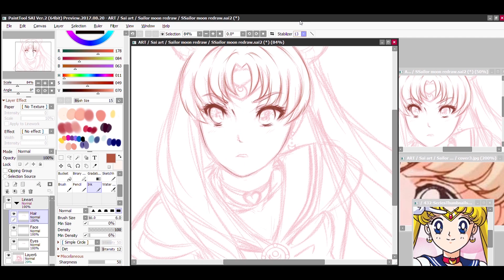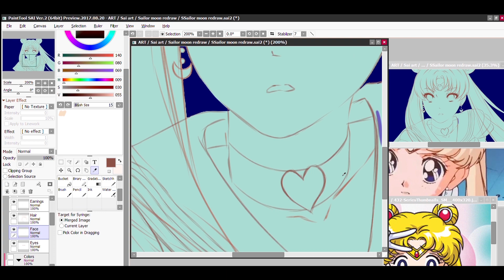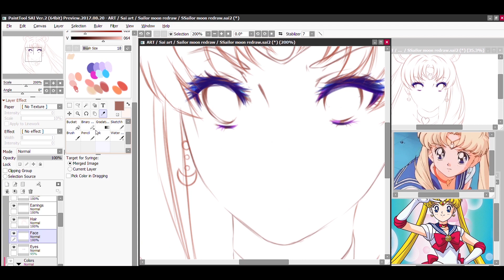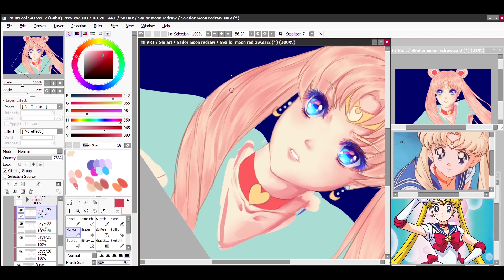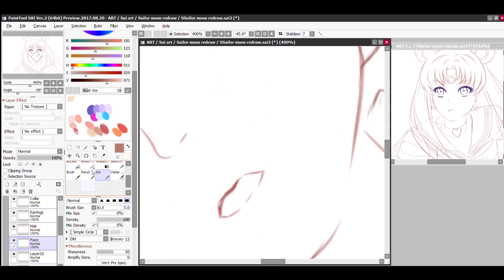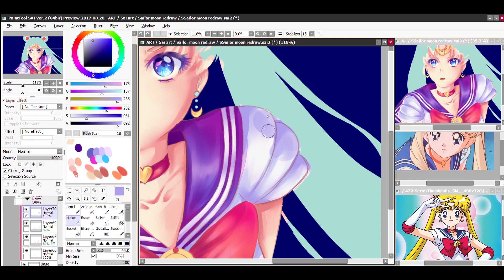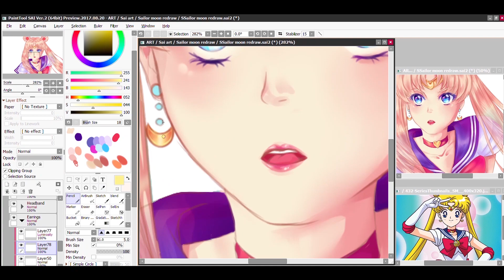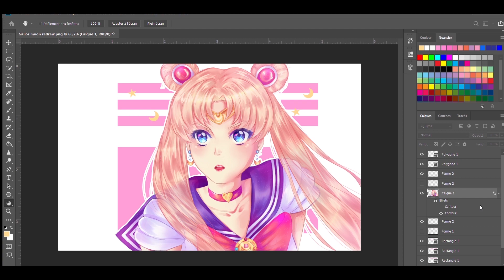【Speedpaint】- Sailor Moon redraw challenge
PS : SORRY I FORGOT TO CHANGE THE NAME OF SPEEDPAINT IN THE INTRO AND ITS TOO LATE TO REUPLOAD !
★  You guys are most welcome to my new speedpaint! (◕ ワ ◕✿)
This time it's a challenge that's been blowing up the internet for a while, so I thought why not take a shot and see how my version of Sailor Moon would and I've never been more proud of the income♥ I hope you guys will feel the same way too and don't forget to leave a comment or even a thumbs up it will make my day!

*･.｡✧ *:・ﾟ✧★*･.｡✧ *:・ﾟ✧･.｡ *:・ﾟ✧★*･.｡✧

★ Drawing program:  Paint Tool Sai 2.0
★ Tablet: Intuos Pen & Touch ( CTH-410
★ Video editing: Adobe Premiere Pro CC 2019